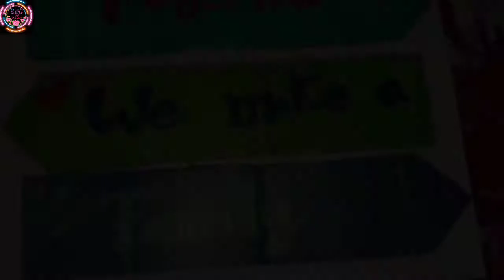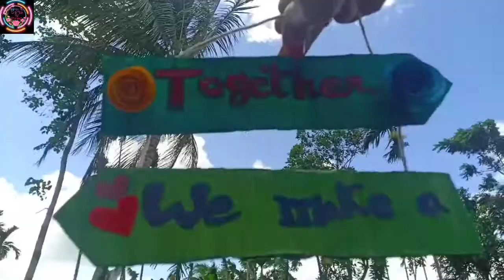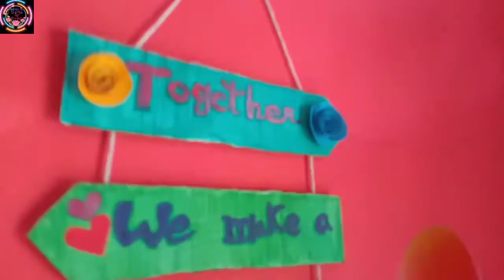DIY Home decor | Easy cardboard diy | best out of waste | cardboard box recycle | simple wall decor.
Hello everyone, I hope you all are doing good.❤️

        Punam .

Follow me and do share your recreation with me on my facebook